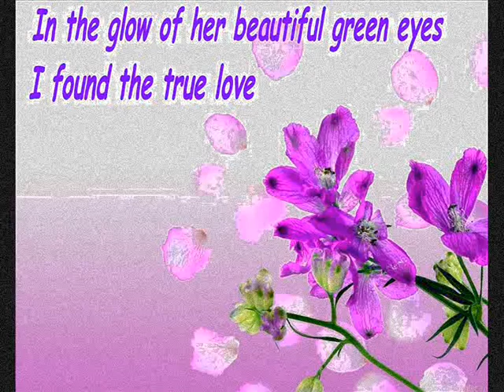Julia Bernard live in Yokohama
In the glow of her beautiful green eyes,
I found the true love!!!